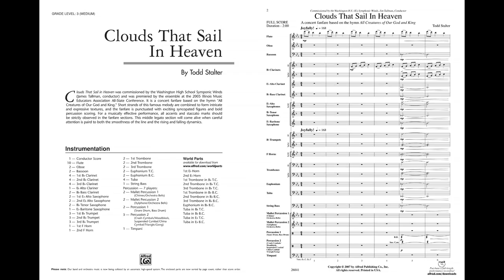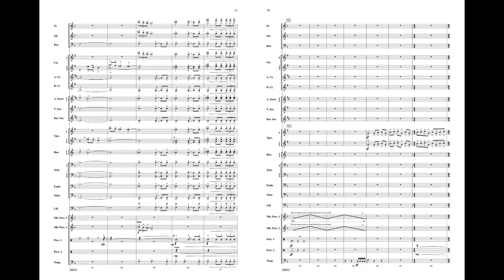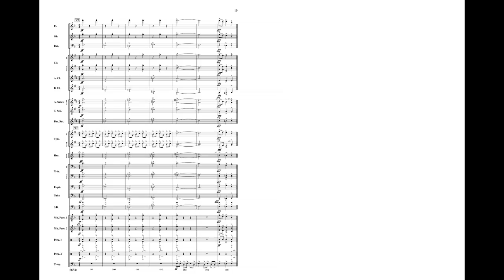Clouds That Sail in Heaven, by Todd Stalter – Score & Sound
For more information or to purchase, go

Clouds That Sail in Heaven
By Todd Stalter
Item: 00-26841
Series: Alfred Concert Band
Category: Concert Band
Format: Conductor Score & Parts
Level: 3 (Medium)
Clouds That Sail in Heaven is a concert fanfare based on the hymn "All Creatures of Our God and King." Short strands of this famous melody are combined to form intricate and expressive textures, and the fanfare is punctuated with exciting syncopated figures and bold percussion scoring. Kick off your next concert with this grand opener. (2:00) This title is available in SmartMusic.

"'Flight of the Piasa' is a very effective piece of music that is superbly crafted by a composer who really does understand the limitations and playing capabilities of student musicians."
---SBO Magazine